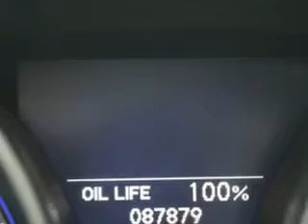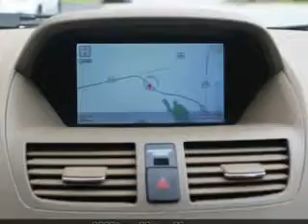2008 Acura MDX Hilton Head Lexus Hardeeville, SC 29927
Acura MDX At Hilton Head Lexus, we know you are looking for a vehicle to solve everyday task. Whether loading the kids soccer equipment or having a night out with your friends. You will have the room you need making those everyday task an ease to accomplish. Check out this Pearl White Acura Mdx SUV AWD, equipped with a 6 Cylinder engine and an automatic transmission with 87,953 miles. Enjoy this family SUV with features like Homelink System, Interior Wood Accent Pkg., Passenger Airbag On/Off Switch, Dual-Zone Temp. Controls, Steering Wheel Audio Controls, Fold Up/Down Rear Seating, Rear Air Conditioning, Heated Seats, Compact Disc Changer, Power Lumbar Support, Auto Day Night Mirror, Driver's Information Center, Overhead Console, Heated Outside Mirrors, Premium Sound System, Fog Lights, Keyless Entry, Luggage Rack, Leather Upholstery, Digital Instruments, and much more. Enjoy the drive, feel safe, and have peace of mind in this Acura Mdx. See us at Hilton Head Lexus today!
MILES: 87,953
VIN:2HNYD28618H554533

540 New River Parkway
Hardeeville, South Carolina 29927